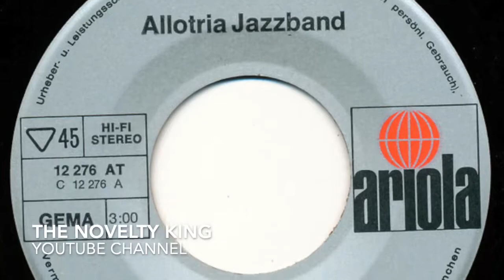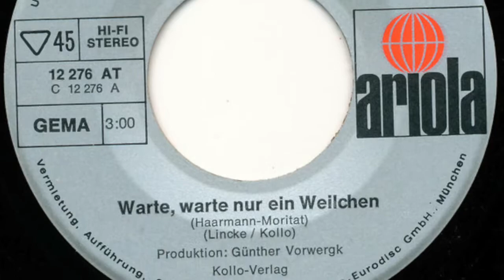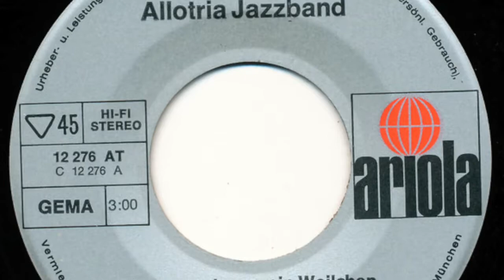Allotria Jazzband - Warte, Warte Nur Ein Weilchen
Allotria Jazzband

Seite 1:
Warte, Warte Nur Ein Weilchen (Haarmann Moritat) (Lincke - Kollo) 3:00

Seite 2:
Little Brown Jug (trad. - Herbertz) 3:07

Released on Ariola Schallplatten 12 276 AT

1972